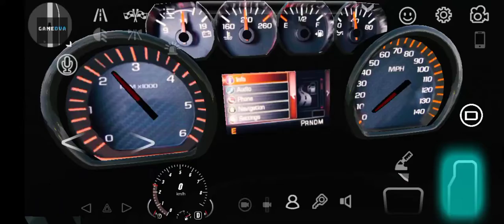GMC Sierra Was Too Faster....Car Parking Multiplayer PREMIERE!